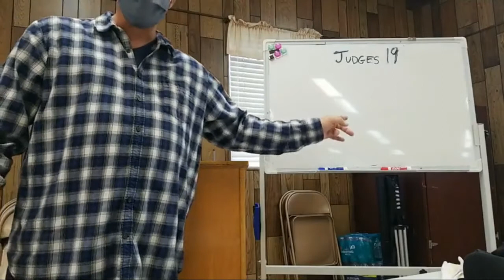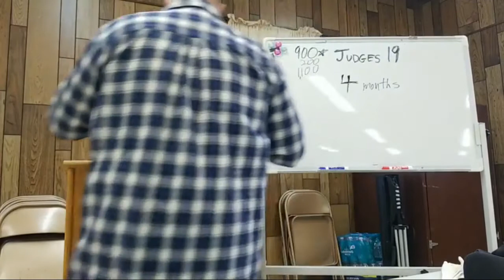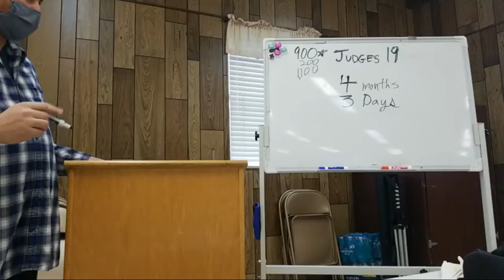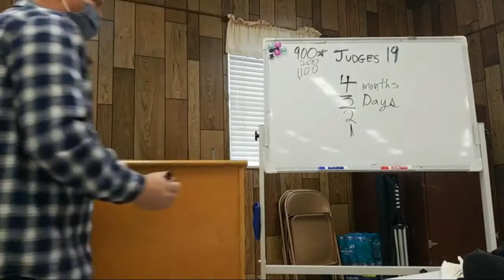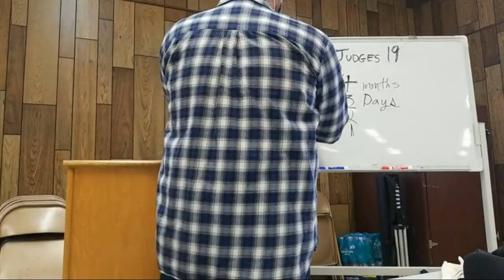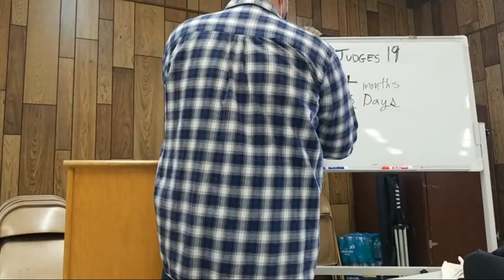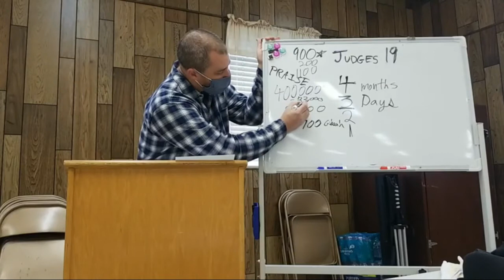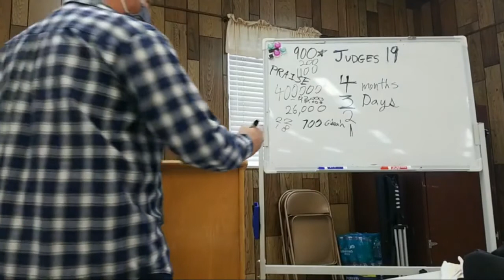Coffee Time w/God - Session 28: Judges 19-21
We finish the study of Judges with a cautionary tale of not submitting to the rule and reign of God.